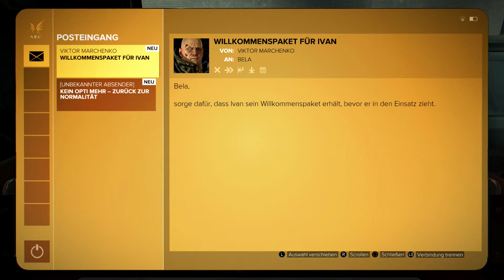Deus Ex Mankind Divided PS4 #30 - Automatisches Geschütz geht ab - Let's Play Deus Ex Deutsch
Let's Play Deus Ex Mankind Divided. Deus Ex Mankind Divided Gameplay German. Adam Jensen ist zurück und es geht in ein neues Deus Ex Abenteuer. Was planen die Illuminaten? Viel Spaß mit dem Let's Play, euer Angelus! Ich spiele auf der PS4.

bietet eine mitreißende Spielerfahrung und das von der Reihe bekannte, unvergleichliche Action-RPG-Gameplay, welches Entscheidungen und Konsequenzen des Spielers in den Mittelpunkt stellt. Spieler schlüpfen erneut in die Rolle von Adam Jensen, der nun als erfahrener Undercover-Agent auf ein neues Arsenal individuell anpassbarer Waffen und modernste Augmentierungen zurückgreifen kann. In einem Wettlauf gegen die Zeit, muss Adam die richtige Herangehensweise und die richtigen Verbündeten wählen, um einer weltweiten Verschwörung auf die Spur zu kommen.

Spiel: Deus Ex: Mankind Divided